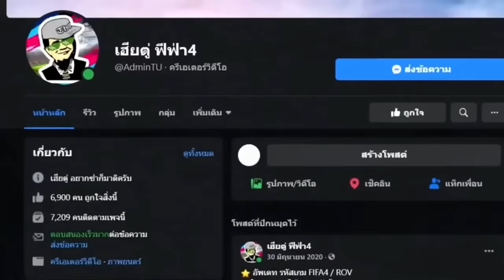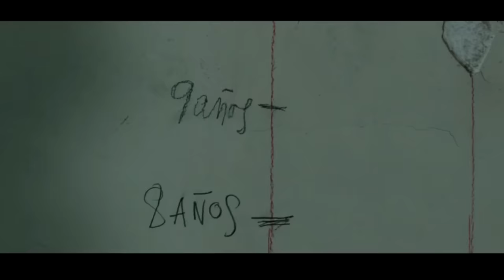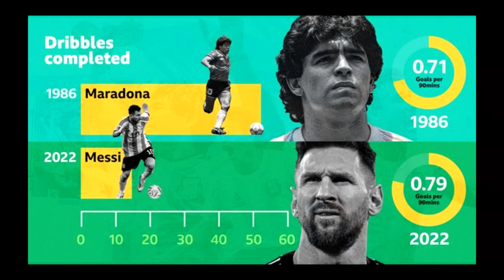จากวัยเด็กอันเเสนเจ็บปวด ผู้ก้าวสู่นักบอลผู้ยิ่งใหญ่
สรุปหนัง สปอยหนัง สปอยหนังเก่าๆ สปอยอนิเมะ เล่าหนัง สปอยหนังบอล สปอยยับ จัดทีม ฟีฟ่า4 รีวิวเเผน แพ็คฉลองปีใหม่ เฮียตู่ เเผนfifa4 สปอยหนังฟุตบอล ฟีฟ่า ฟีฟ่า4 ฟีฟ่ ออนไลน์4#ฟีฟ่า2019#fifaonline4#fifaonline4แผน#fifaonline4อัพเดทใหม่fifaonline4จัดทีม fifaonline4manager fifaonline4HOT fifaonline4hot fifaonline4มือถือ fifaonline4managerแผน fifaonline4managerนักเตะ fifaonline4manager4123 fifaonline4managersuperchampion fifaonline4แผนmanager fifaonline4แผนทะลุช่อง fifaonline4แผนเปิดโหม่ง fifaonline4แผน11 fifaonline4แผนcruzsave fifaonline4แมนยู fifaonline4ลิเวอร์พลู fifaonline4แนะนํานักเตะ fifaonline4แนะนํานักเตะcf fifaonline4แนะนํานักเตะhot fifaonline4แนะนํานักเตะlb fifaonline4แนะนํานักเตะlw fifaonline4แนะนํานักเตะcdm fifaonline4แนะนํานักเตะmanager fifaonline4แนะนํานักเตะกองกลาง fifaonline4แนะนํานักเตะrb fifaonline4แนะนํานักเตะcm fifaonline4แนะนํานักเตะกองหลัง fifaonline4แนะนํานักเตะกองหน้า fifaonline4จัดทีม1000m fifaonline4จัดทีม100m fifaonline4จัดทีม500m fifaonline4จัดทีม200m fifaonline4จัดทีมลิเวอร์พูล fifaonline4จัดทีมแมยู fifaonline4จัดทีม300m fifaonline4จัดทีม400m fifaonline4จัดทีม600m fifaonline4จัดทีม700m fifaonline4จัดทีม800m fifaonline4จัดทีม900m fifaonline4จัดทีมลงแรงค์ fifaonline4จัดทีมงบน้อย fifaonline4จัดทีมบาซ่า fifaonline4จัดทีมบราซิล fifaonline4จัดทีมมาดริด fifaonline4จัดทีมมิลาน fifaonline4เปิดแพ็คicon fifaonline4เปิดแพ็คล่าสุด fifaonline4เปิดแพ็คhot fifaonline4เปิดแพ็คได้ตํานาน fifaonline4เปิดแพ็คcoc fifaonline4เปิดแพ็ค19tots fifaonline4เปิดแพ็ค20tots fifaonline4เปิดแพ็ค19toty fifaonline4เปิดแพ็ค20toty fifaonline4เปิดแพ็คtots fifaonline4เปิดแพ็คtoty fifaonline4เปิดแพ็คtc fifaonline4เปิดแพ็คgr fifaonline4เปิดการ์ด fifaonline4เปิดการ์ดhot fifaonline4เปิดการ์ดicon fifaonline4เปิดการ์ดดอง fifaonline4ดองการ์ด ดองการ์ดทําทีม ดองการ์ดfifa4 fifaonline4ฟูลทีม fifaonline4เปิดกล่อง fifatargrean fifaท้าเกรียน fifaวัดเดอะฟัก fifaวิธีหาเงิน fifaตีบวก fifa4ตีบวก fifa4หาเงิน fifaหาเงิน fifawatafak สรุปหนัง สปอยหนัง สปอยหนังเก่าๆ สปอยอนิเมะ เล่าหนัง สปอยหนังบอล สปอยยับ สปอยหนัง,สปอยอนิเมะ,สปอยหนังผี,สปอยการ์ตูน,สปอยหนังซอมบี้,สปอยยับ,สปอยหนังโรคจิต,สปอยดาบพิฆาตอสูร,สปอยparasite,สปอยหนังสย่องขวัญ,สปอยโจ๊กเกอร์,สปอย กระดานพระเจ้า,สปอย ขาโหดมาเคาะถึงบ้าน,สปอย ขุนพันธ์,สปอย ข้อสอบ,สปอย ข้าคือฮีโร่,สปอย ข้ามเวลา,สปอย ขุนพันธ์2,สปอย คืนล้างบาป,สปอย คิงแมน2,สปอย คิงแมน,สปอย คืนล้างบาป 2,สปอย คิงดอม,สปอย คิริโตะ,สปอย คนใหญ่ไอริช,สปอย คิงแมน3,สปอย คอนสแตนติน,สปอย คุโรโกะ,สปอย จอมขมังเวทย์ 2020,สปอย จอนวิค,สปอย จูแมนจี้ 2,สปอย จอห์นวิค4,สปอย จั้มเปอร์,สปอย จูราสสิคสลับหน้าล่าล้างโลก พากษ์ไทย เต็มเรื่องสลับหน้าล่าล้างโลก face offสปอย ฉลาดเกมโกง,สปอย ชีพอมตะ,สปอย ชอแชง,สปอย ชินก็อตซิลล่า,
สปอย ชาลี,สปอย ชิงรักหักมงกุฎ,สปอย ชนชั้นปรสิต,สปอย ซ่อนเงารัก,สปอย ซอมบี้ที่รัก,สปอย ซอมบี้มาแล้วงับ,สปอย ซอมบี้แลนด์2,สปอย ด็อกเตอร์ สลีป,สปอย ตุ๊กตาซ่อนผี,สปอย ติดสนามบิน,สปอย ตะกรุดโทน,สปอย ตอนจบ รองเท้านารี,สปอย ตอนจบ เกมรักเอาคืน,สปอย ตีสาม aftershock,สปอย ถ้ํานางนอนเมื่อเดินทางสู่จุดสูงสุด อะไรๆมันก็เปลี่ยน ยูไนเต็ด สู้สุดฝันวันแห่งชัยชนะ สปอยหนังกีฬา